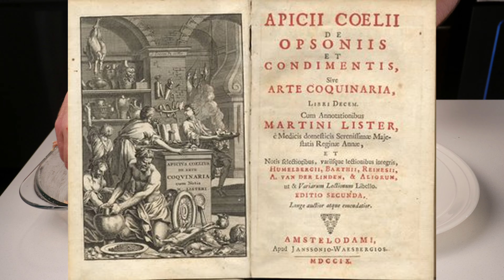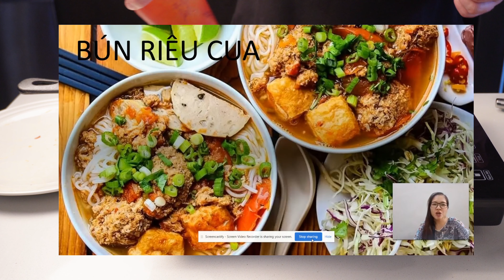Origins of Meatballs | History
Evolution and history of the meatball & my special secret to the most tender meatballs everytime

DETOX from my smoothie video

Zeolite Powder
Organic Collagen Powder
Organic MCT oil